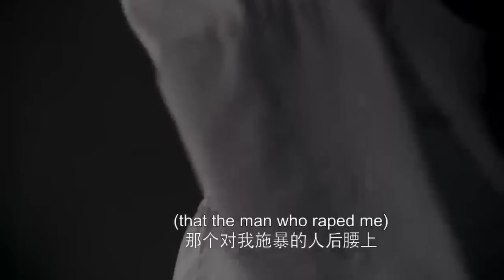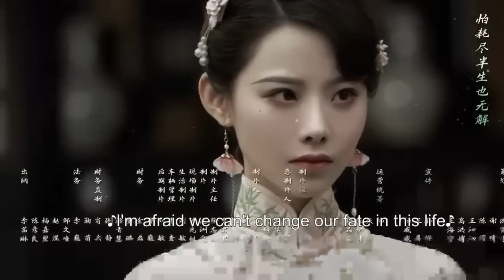កំហឹងកូនក្រមុំ ភាគ១​ ​- ៣ || សម្រាយរឿង || BT2021